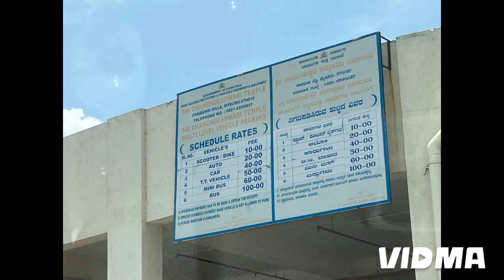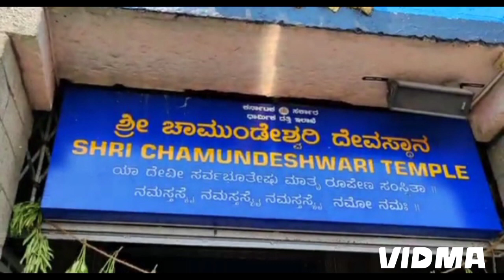चामुंडेश्वरी मंदिर, मैसूर,नवरात्री 2024